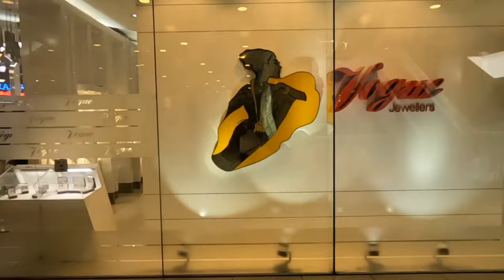Women at Kandy City Center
Kandy City Centre is a ten-storey commercial and retail complex which is located in kandy near the Temple of Tooth Relic. Construction of the centre was started in 1993 and opened in 2008. The complex was the vision of Thusitha Wijayasena and undertaken by his company, Property Finance and Investments Kandy (Pvt) Ltd.

The complex was designed with ultramodern features whilst incorporating the traditional architecture of Kandy. The Board of Investment has granted the prestigious "Flagship Status" to this project. The centre contains several leading banks, a fully equipped supermarket, modern restaurants, an entertainment zone including a cinema complex, a multi-cuisine food court, book store, florists, local and international clothing stores, perfume stores, an Ayurveda site and stalls of leading companies in Sri Lanka. There is a five-level car park outside managed separately by the Kandy Municipal Council and is the largest car park in Kandy.

The complex has fourteen elevators. Six of the ten floors has direct road access due to the innovative design of the complex. In addition 2,000 telephone lines, a 3MW full-time backup power and an ultra modern security system.